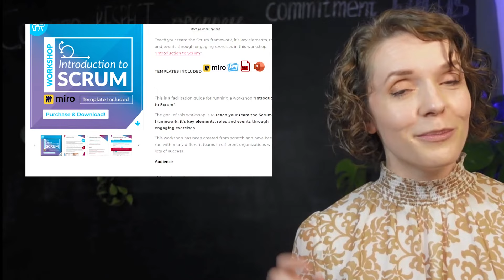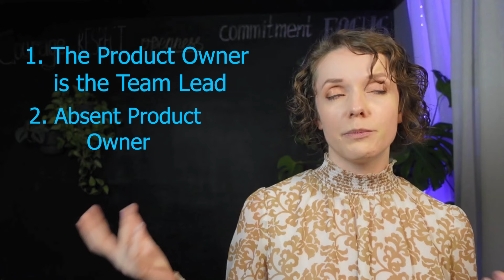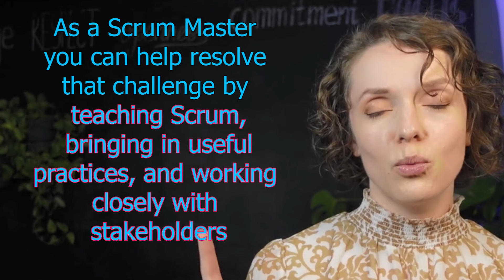Product Owner is NOT your friend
The Scrum Master and the Product Owner need to work together as one team.

Watch the video to find out why it is so important to the success of Scrum and how to achieve this idealistic situation.

In this video I talked about:
✅ How the Product Owner acts as part of the Scrum team
✅ Three most common challenges associated with the Product Owner role
✅ The key reason for all the challenges

and more!

Resources mentioned:

🎥 How to resolve team conflict in the workplace [with EXAMPLES]

0:00 Introduction
02:21 Product Owner is part of the team
03:35 Being on the same page with your Product Owner
05:29 Common challenges
10:12 Solutions that can help you